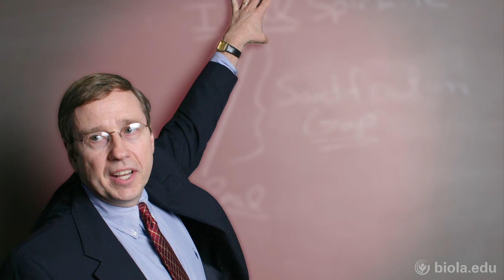[TTTH 613] The Heart of Atonement, Part 1 - Bob Saucy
Theology III (TTTH 613), Dr. Bob Saucy

The Heart of Atonement, Part 1